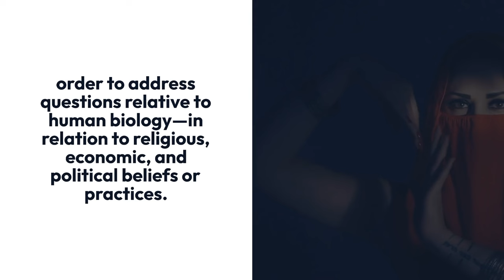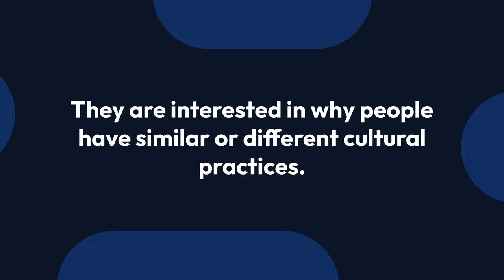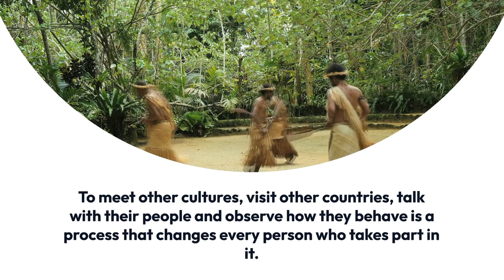What is Anthropology?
Anthropology is the study of humans and human societies. It is a broad discipline that encompasses a range of subfields, including cultural anthropology, physical anthropology, and linguistics. In this video, we will explore what anthropology is, how it is important in our modern world, and what kinds of questions anthropologists seek to answer. We will also discuss some of the key concepts and theories in anthropology. Whether you are a student of anthropology or just curious about the discipline, this video is for you.